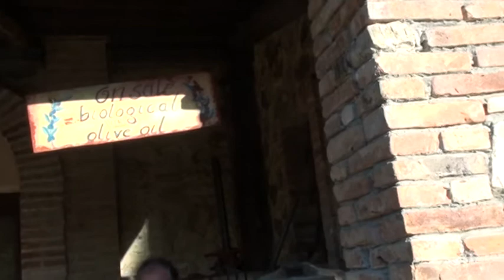Scotch and Folk review 70. Tenuta Masciello premium Italian Wine.mpg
This is a short review of a very nice Super Tuscan Italian wine from Murlo in Tuscany. Made in the style of Brunello di Montalcino. 100% San Giovese grapes and matured in French Barrique oak for 14 months.
Tenuta Masciello Cipresso
Another review by JOck Shaw of Scotch and Folk